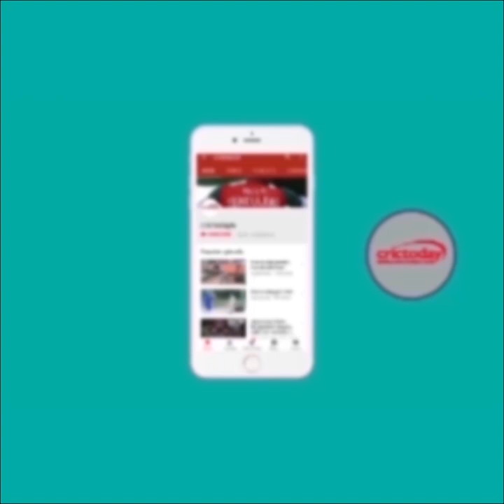आर्टिकल 370 हटते ही अफरीदी ने अमेरिका से लगाई मदद की गुहार, बोले बचा लो हमें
पाकिस्तान के पूर्व ऑलराउंडर शाहिद अफरीदी ने कश्मीर से आर्टिकल 371 हटाने पर मोदी सरकार के फैसले का विरोध करते हुए अमेरिका से मदद की गुहार लगाई है।